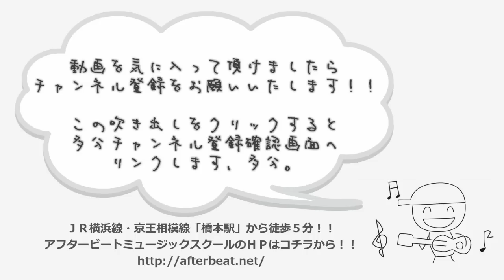ギターレッスン【クロマチック練習をやってみよう2/2】応用クロマチック２種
ギターの基礎練の定番、
クロマチック練習(クロマチックトレーニング)。

知ってても知らなくても良い内容ですけれど覚えるのは簡単です。
実施するのも自分のレベルに合わせて調節すればOKです。

２本目の動画では基本のクロマチックを発展させて
他のトレーニングも取り入れた応用形を２種類ご紹介してみます。

弦移動の難しさにビックリするかと思いますが、
毎日やっていれば自然と指が思い通りに動くようになります。

苦手なポイントが見つかったら重点的にやってみましょう！！

あくまで無理は禁物ですが
何か自分に欠けている物が見つかれば幸いです。